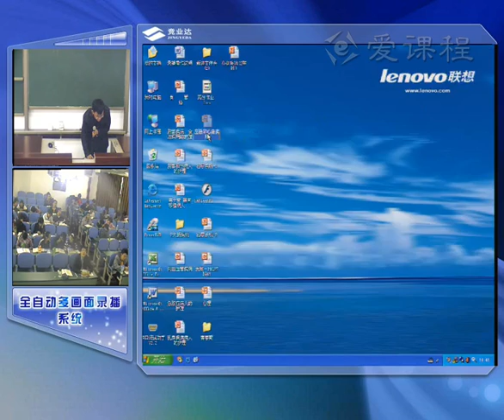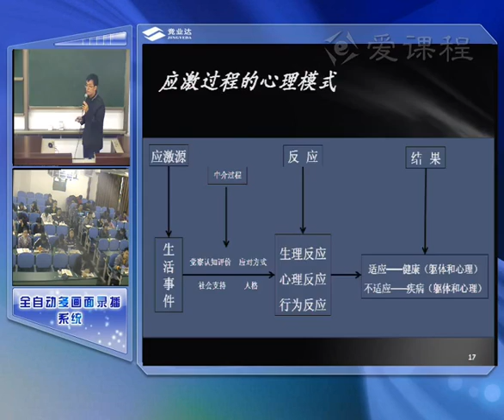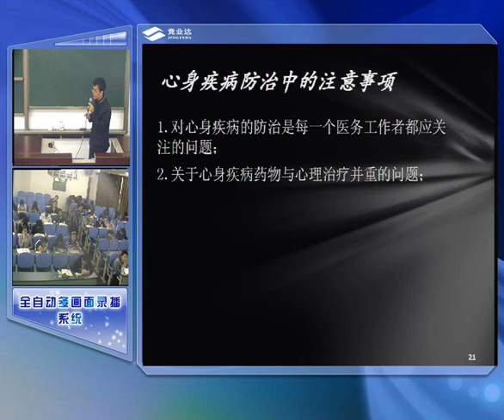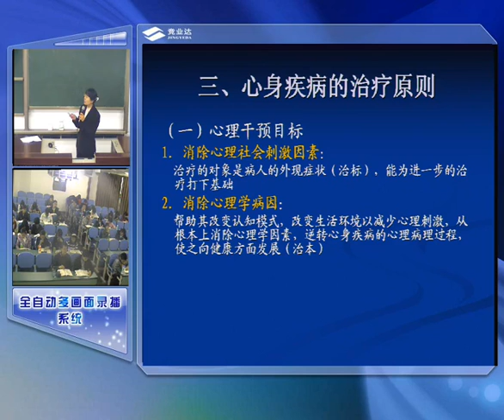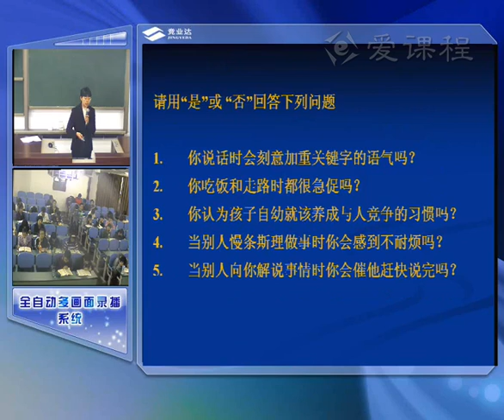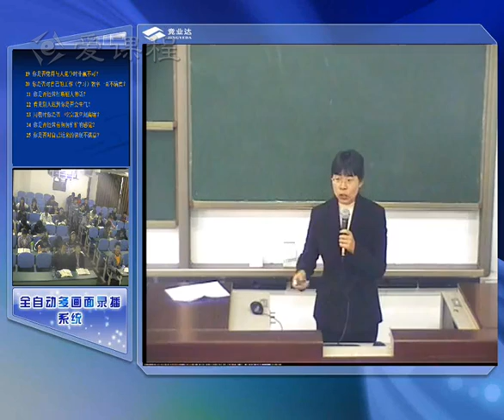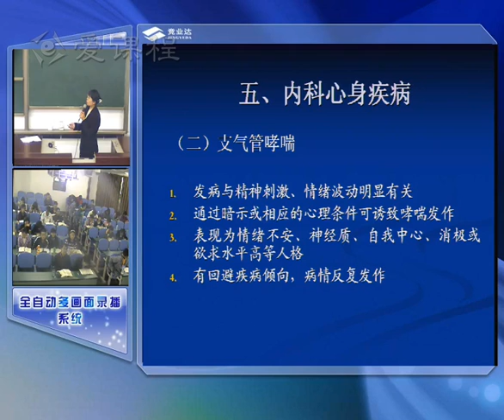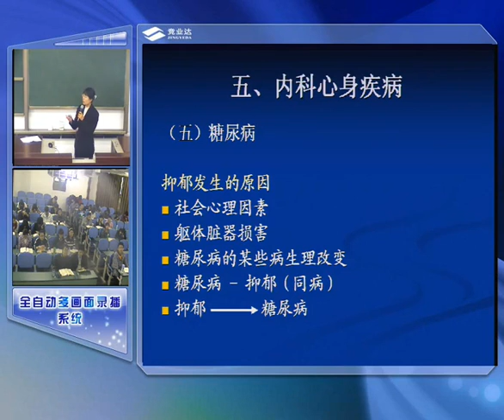15 教学录像 心身疾病2 华西医学中心 精神病与精神卫生学